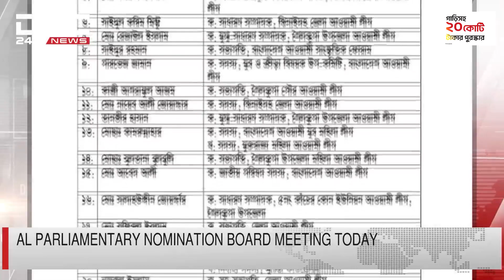AL Parliamentary nomination board meeting today | DBC NEWS